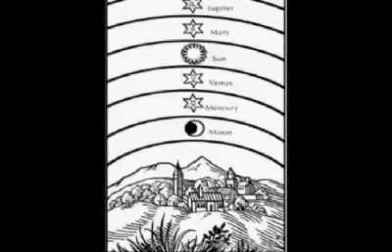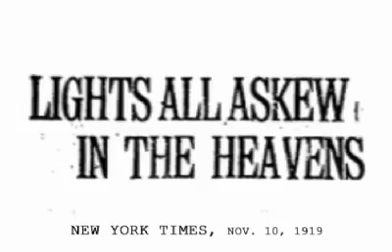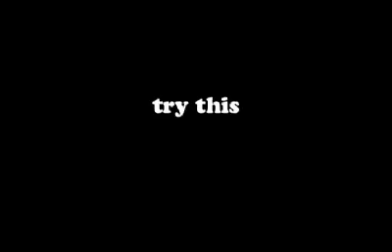Expansion of the Universe 1 Closed Caption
Everything you wanted to know about the expansion of the universe, but were afraid to ask. Part one of two includes an experiment and points to a calculator that tells you by how much the U. expanded since your birthday.